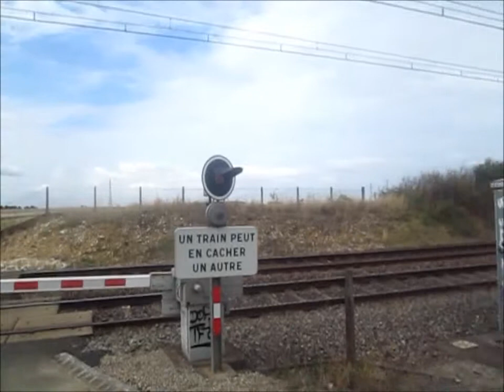Passages de Corail Téoz dans l'Indre